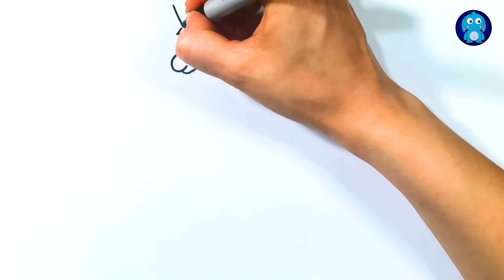Rainbow Unicorn Drawing - Tek boynuzlu At Çizimi - At Nasıl Çizilir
Lütfen beğen tuşuna basmayı, yorum yapmayı  ve yeni videolarımızdan haberdar olmak istiyorsanız "ABONE" olmayı unutmayın!!!